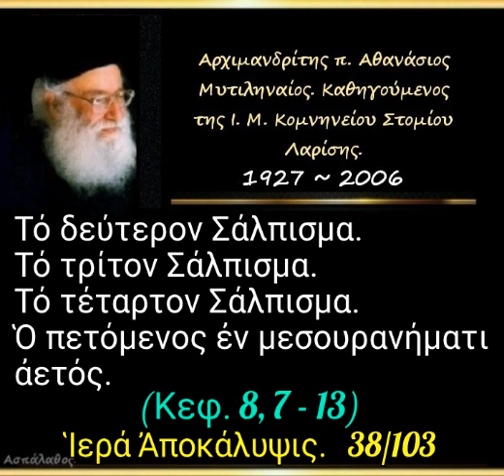Τό δεύτερον Σάλπισμα. Τό τρίτον Σάλπισμα. Τό τέταρτον Σάλπισμα. Ἀποκάλυψις. 38/103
► Κατηγορία :
Ἱερά Ἀποκάλυψις.

►  Ὁμιλία - 38'

17/01/82

Τό δεύτερον Σάλπισμα. Τό τρίτον Σάλπισμα. Τό τέταρτον Σάλπισμα. Ὁ πετόμενος ἐν μεσουρανήματι ἀετός.